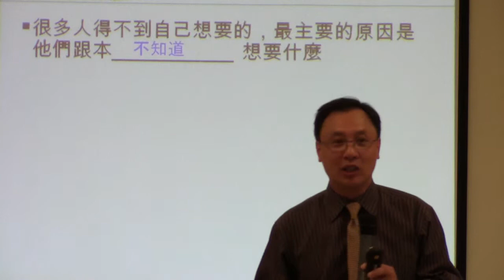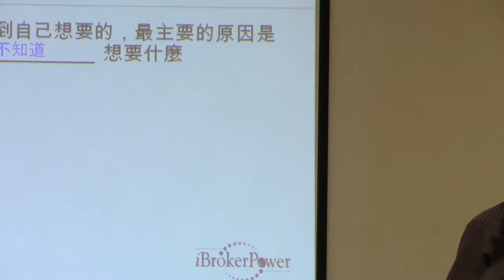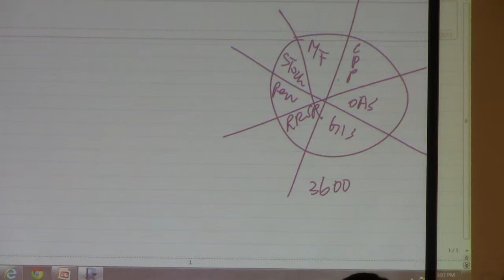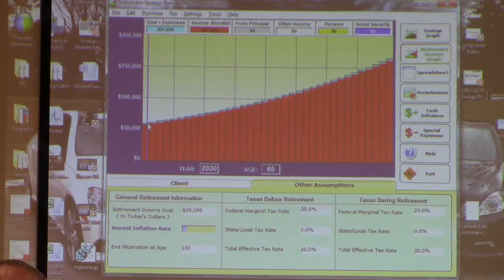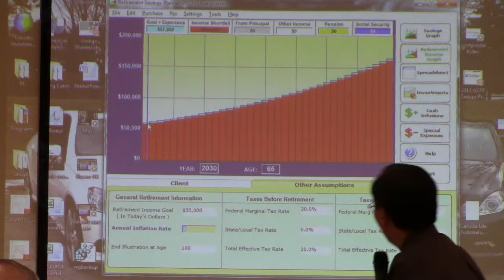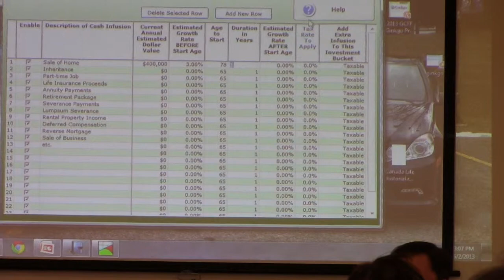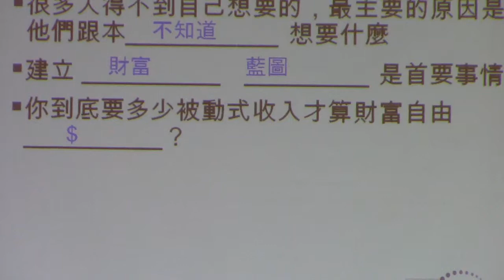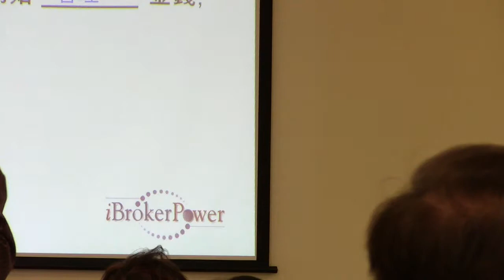做好理財退休計劃 3 of 8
想知道好多人退休後所擁有的殺手鐧是甚麼嗎? PART 3 為你解開這謎底。